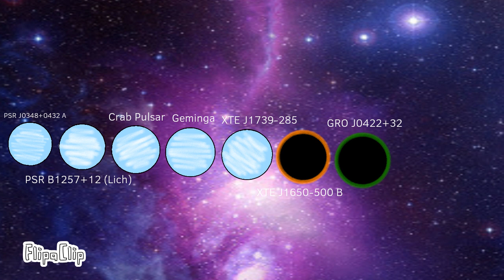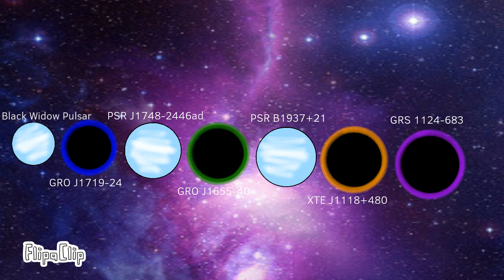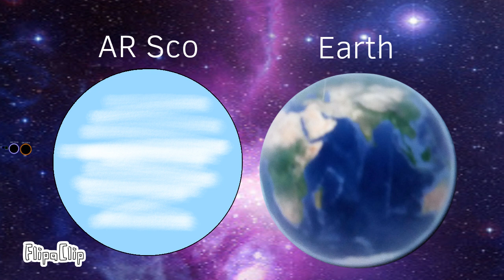Pulsars Size Comparison 4K